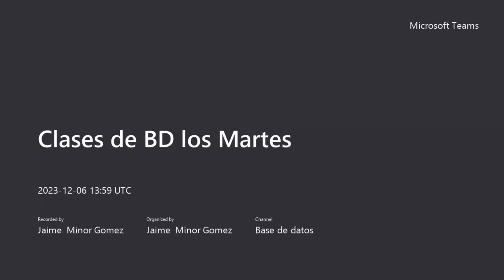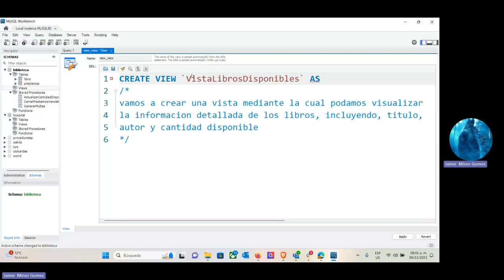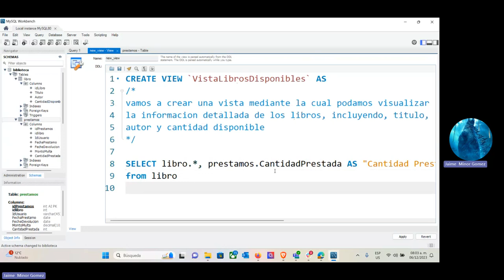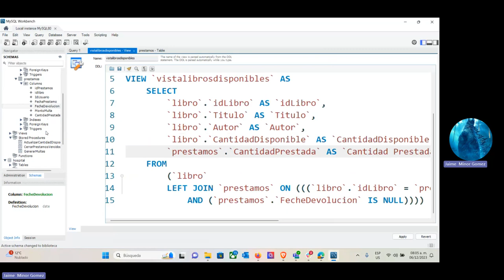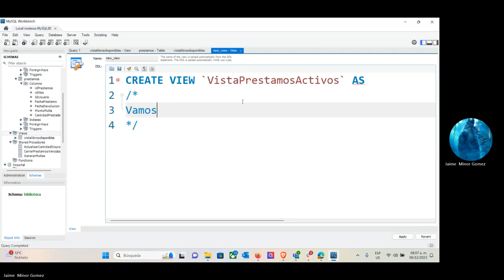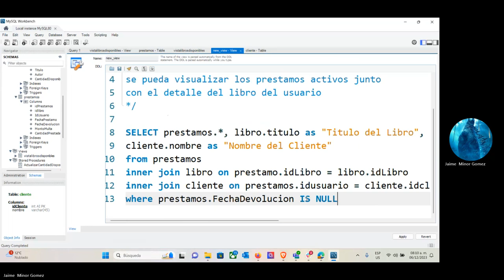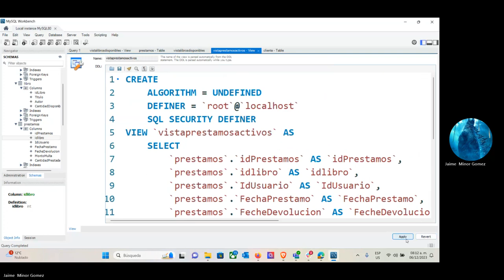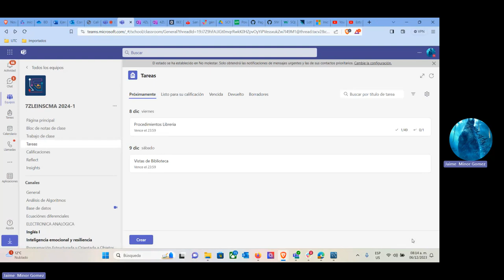Vistas Librería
Explicación sobre la creación y uso de las vistas en la base de datos de la librería.